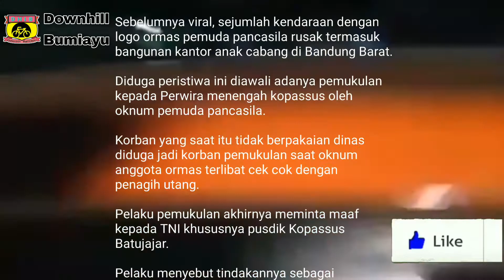Markas PAC Pemuda Pancasila Rusak Parah | Diduga Pukul Oknum Perwira TNI | Bandung Barat